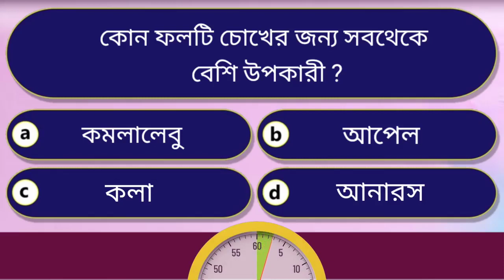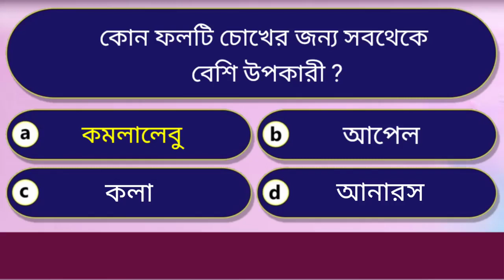দুধের সাথে কোন ফলটি খেলে আপনার মৃত্যু হতে পারে ? ? | Gk question | Gk knowledge | Gk bangla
bangla gk question and answer,
bangla gk question and answer। general knowledge,
gk questions and answers bengali 2021,
bengali gk question and answers 2022,
gk questions and answers bengali 2022,
gk questions and answers bangla 2022,
bangla gk question and answers 2023,
প্রশ্ন ও উত্তর,
gk প্রশ্ন,
bangla gk,
প্রশ্ন,
bangla gk question answer,
bangla gk question and answer 2023
প্রশ্নের উত্তর,
gk প্রশ্ন
bangla gk quiz,
কুইজ,
কুইজ প্রশ্ন,
কুইজের প্রশ্ন,
bangla gk
bangla gk quiz,
bangla gk quiz nikhil r m,
কুইজ,
bangla gk,
bangla quiz,
কুইজ প্রশ্ন,
কুইজ কুইজ,
প্রশ্ন ও উত্তর,
bangla gk quiz,
class 3 bengali gk,
quiz question and answer bengali,
quiz questions in bengali,
quiz video in bengali,
class 2 bengali gk,
bangla quiz quiz quiz,
class 3 bangla quiz,
quiz for class 3 in bengali,
class v quiz bengali,
quiz quiz bangla quiz,
bangla quiz class 5,
quiz for class 6 bangla,
quiz for class 7 in bengali,
8 class bengali question,
9 bengali question,
9 bangla class,
9 bangla question,
9 bangla mcq,
bangla gk quiz nikhil rm,
quiz in bengali language,
bangla gk questions and answers,
gk bangla gk,
bangla general knowledge quiz,
bangla gk bangla quiz,
dd bangla quiz,
bangla gk diary,
bangla gk bangla gk,
bangla gk questions,
bangla gk knowledge,
zee bangla quiz,
quiz bengali,
gk quiz in bangla,
gk gk bangla gk,
gk bangla quiz,
gk bangla gk bangla,
bangla gk and ans,
bengali gk mock test,
bangla gk and answer,
quiz contest in bengali,
9 bangla suggestion
bangla gk quiz,
learn about bengali quiz,
best quiz questions in bengali,
quiz about west bengal,
who is bangla quiz,
whose quiz,
quiz on west bengal